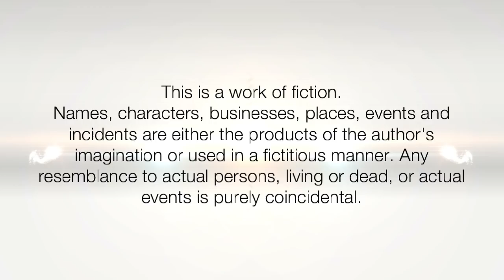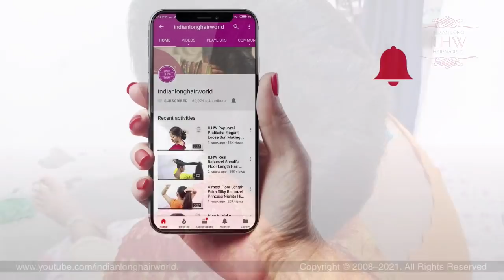ASMR No Tie Bun | Quick & Easy Morning Hairstyle | Wake Up Bun Hairstyle | No Hair Tie Bun Tutorial.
Maintaining Very Long Hair Is Very Difficult. Its Need Love Patience & Interest, Specially When Hair are Floor Length or Below Knee Length. For such length Hair Bun is the perfect hair style for super long hair. its easy, simple to make and comfortable while working & traveling. You can make any type of Hair Bun Like Knot Hair Bun, Twisted Hair Bun, Khopa Etc... you just have to twist you hair and make a roll like a swirl on top of you head as per your comfort may be high or low. also you can fix it with hair stick or clutter clips for more safety so it won't fall while working or traveling. its a time saving hairstyle for super long hair. approx. 75% of long hair females carry their hair in Twisted Bun in everyday routine and consider as everyday hairstyle. in this video you can see & try how you can make yourself this easy & simple hairstyle of Everyday Without Knot Hair Bun.

ILHW Real Life Rapunzel Parul Making Massive No Tie Without Knot Hair Bun Hairstyle After Waking Up From Bed With Her Floor Touching Thick & Healthy Hair